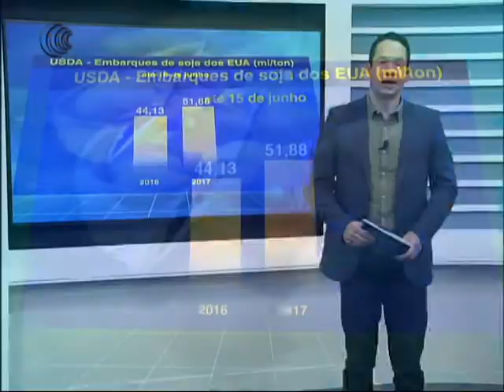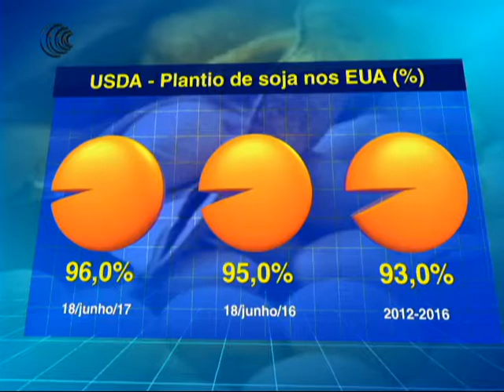EMBARQUES SOJA EUA + PLANTIO SOJA EUA - 20/06/2017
O USDA reportou seu novo boletim semanal de embarques de grãos e os números da soja vieram ligeiramente acima do esperado. Na semana encerrada em 15 de junho, os EUA embarcaram 275,461 mil toneladas da oleaginosa, contra expectativas de 160 mil a 240 mil toneladas.

E nesta  segunda-feira (20),  o Departamento de Agricultura dos Estados unidos (USDA),  divulgou seu relatório de acompanhamento de lavouras, da temporada 2017/18. Este levantamento mostrou o desenvolvimento de plantio da soja até 8 de junho. O avanço em uma semana foi de 4 pontos porcentuais ficando acima da média dos últimos cinco anos.